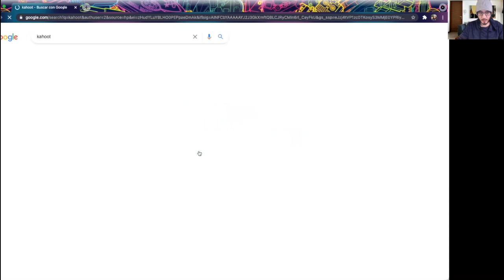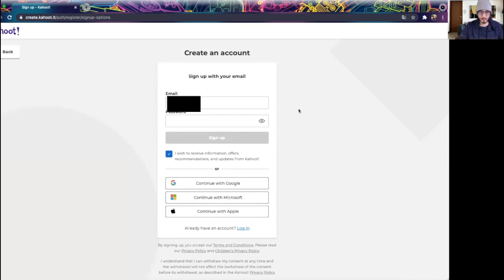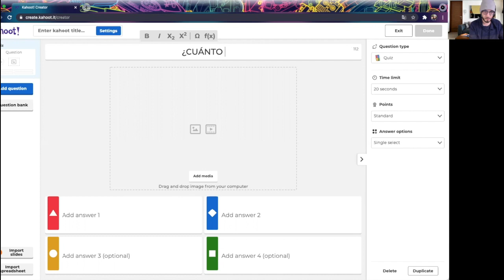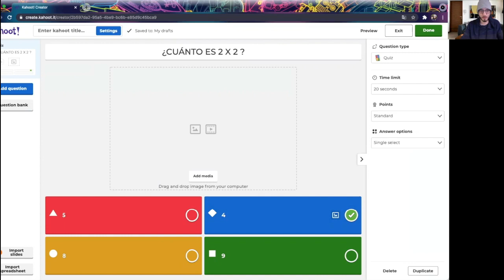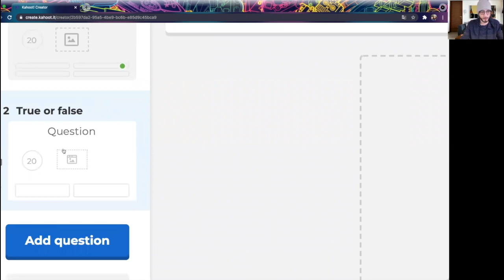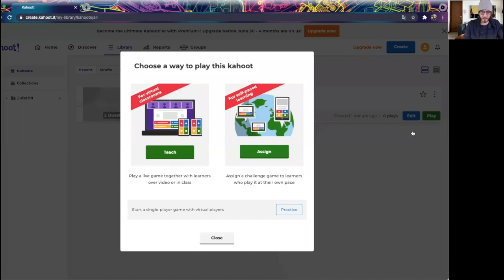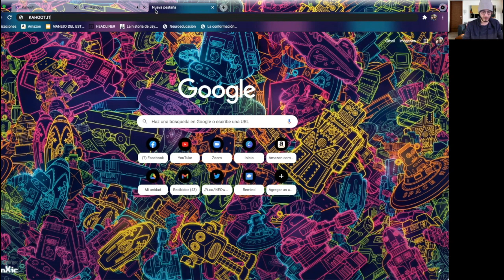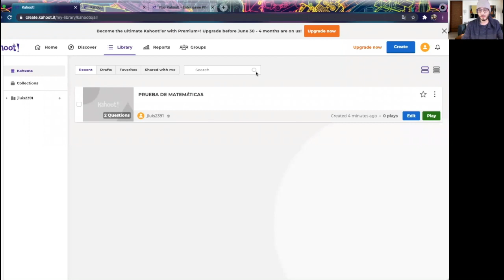EL NYDO. HERRAMIENTAS TECNOLÓGICAS: KAHOOT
Estrenamos la tercera temporada de El NYDO, dedicada a la labor de los docentes y compartir herramientas útiles para la enseñanza aprendizaje. En esta ocasión, nos acompaña la profesora Gloria Angélica Solis, de la Escuela Telesecundaria No. 0325 "Cuauhtémoc", de la ciudad de Toluca.